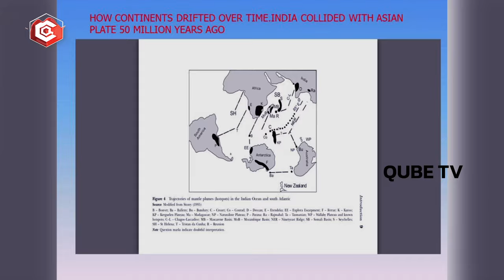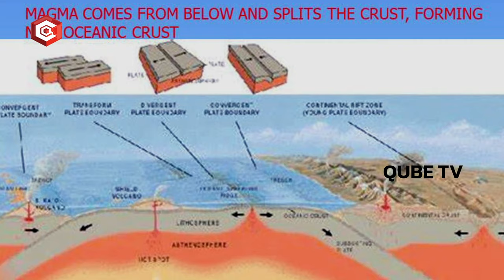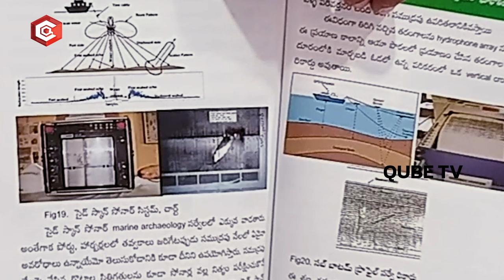సముద్రంలో భూమి ఎలా ఉంటుందంటే😨: Oceanography Ex Director KSR Murthy Reveals Unknown Facts About Ocean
సముద్రంలో భూమి ఎలా ఉంటుందంటే : Oceanography Ex Director KSR Murthy Reveals Unknown Facts About Ocean | Ocean Formation | Scientific Discoveries In Oceans | Oceanography Ex Director KSR Murthy Interview | India Tsunami 2004 Reasons